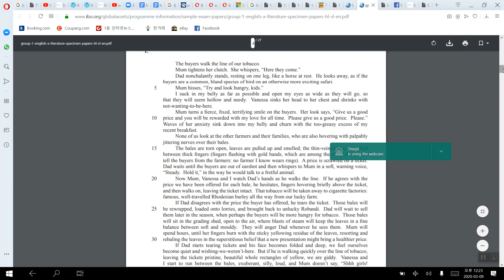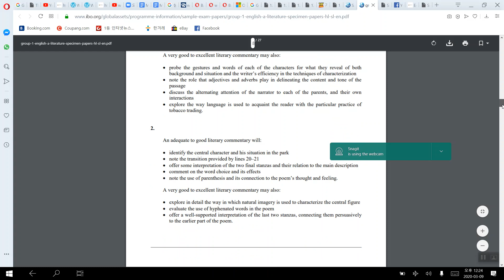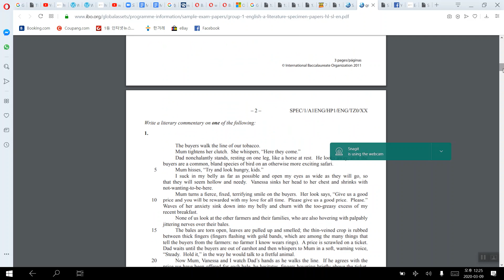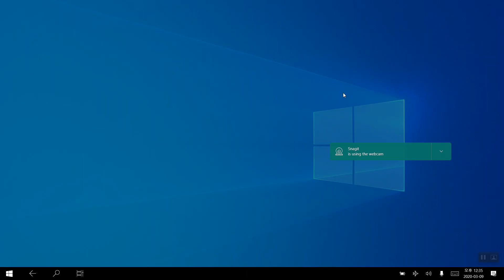IBO Paper 1 Passage Commentary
💻Zoom